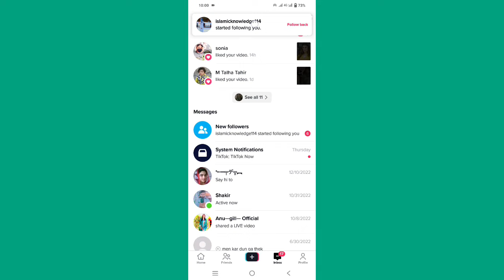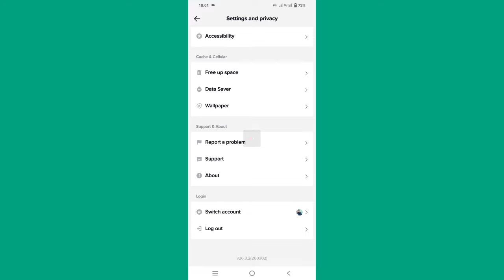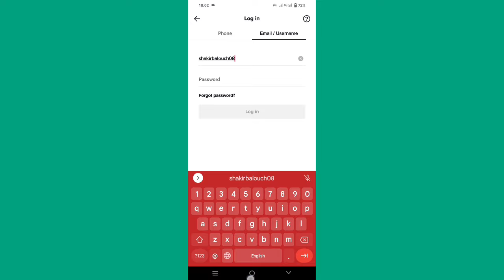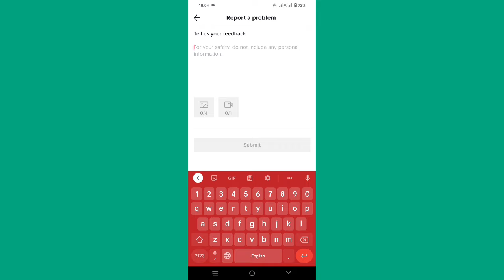Recover TikTok ID old✓✓Without Password without phone Number Without Gmail Recover TikTok ID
how to recover TikTok ID without password

how to recover TikTok ID without Gmail

how to recover TikTok ID without phone number

Bina phone ke Tiktok ID kaise recover Karen

Bina Gmail ke Tiktok ka ID kaise recover Karen

Bina password ke Tiktok ID kaise recover Karen

recover old Tiktok ID

how to recover tiktok account with use

tiktok account recovery without phone...
how to recover tiktok account
tiktok old account open kaise kare
how to recover tiktok account without..
old tiktok account kaise open kare
tiktok password change
old google account recovery
tik tok account delete ho jaye to wapas...
tik tok facebook login problem
tik tok id banane ka tarika
tik tok ka password bhul gaye to kya ka.
tik tok ki id banane ka tarika

tiktok account password bhul gaye to k
tiktok ki id
tiktok ki purani id kaise khole
tiktok 2 step verification enter passwo...